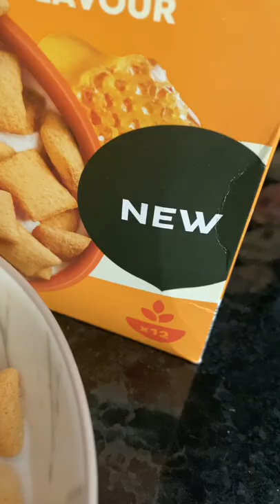Kelloggs Crunchy Nut Bites Cereal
Degustabox subscription unboxing March 2022 Absolutely love this March 2022 box so many fabulous products.